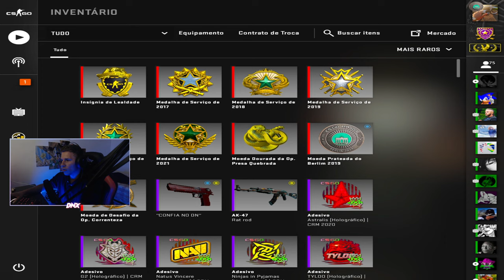CFG QUE AUMENTA O FPS DO CS:GO.. (A MELHOR CFG LEVE PARA PC FRACO)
► E ai meus inscritos tudo certo? DN aqui e hoje  vou jogar com uma CFG QUE AUMENTA O FPS DO CS:GO.. (A MELHOR CFG LEVE) ajuda bastante, vou libera ela assim que bater a meta...

👉 Olá eu me chamo Romário, gravo vídeos para o youtube com uma vontade enorme de alcança meus objetivos, desde novinho era o sonho meu e hoje graças ao meu trabalho eu posso fazer oq eu gosto, meu maior sonho e a família alcança os 100 mil Inscrito, e novo? se inscreva ai e acompanhe o canal, vou fica muito feliz com isso, seja bem vindo ao canal DNX